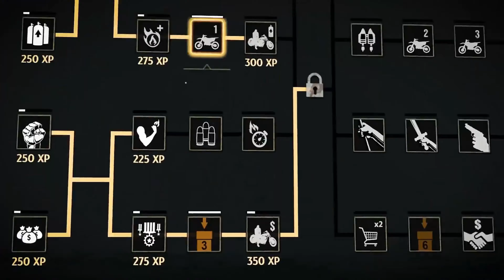Road Redemption Trailer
Lead your motorcycle gang on an epic journey across the country in this driving combat adventure.

Earn money by completing races, assassinations, robberies, and other challenges in your path. As you collect loot, you'll upgrade your character, your bike, and your weapons.

Driving a motorcycle at 100 mph while trying to hit someone with a pipe is dangerous, and death can come quickly. There are no extra lives nor continues. Fortunately, every time you die, all the experience you've collected can be used to upgrade your character, your bike, and your weapons.

In the multiplayer mode, you can work with your friends or fight against them. It's up to you!